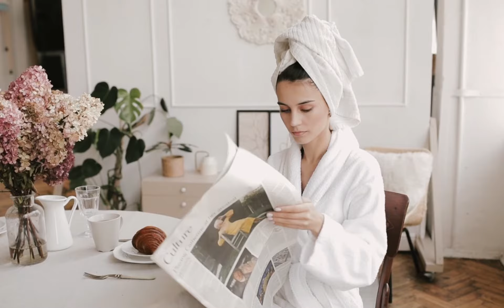बालों को Oil करने का सही तरीका | How To Apply Hair Oil Properly | Grooming Tips | Oiling Tips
बालों को Oil करने का सही तरीका | How To Apply Hair Oil Properly | Grooming Tips | Oiling Tips : In this video I have talked about how to apply hair oil perfectly and in a right manner so that it dont damage your hair. In this video I have covered the following things
1.Right time to oil your hair
2. Right way of oiling
3. How many times should we oil our hair
4. what kind of oils should we use
5. oiling should be on wet hair or dry hair.
6. oiling is must of not ?